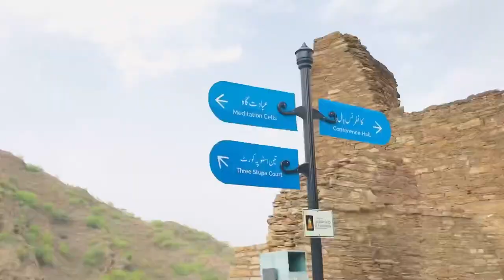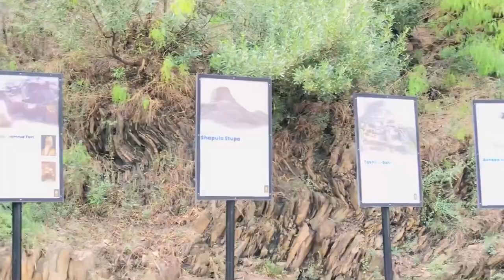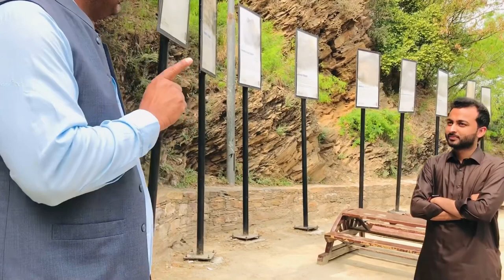Short trip ✨Takht Bhai (Kanadart)in Mardan full Vlog (2k years old ancient Buddhist Monastery )